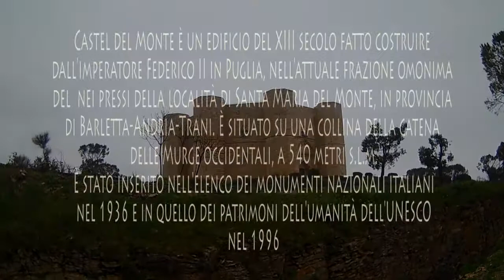CASTEL DEL MONTE ANDRIA PUGLIA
Castel del Monte è un edificio del XIII secolo fatto costruire dall'imperatore Federico II in Puglia, nell'attuale frazione omonima del comune di Andria